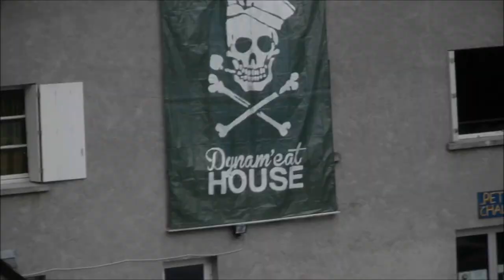Teaser Week-End d'Intégration 2013 ENSA Toulouse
L'origine ...